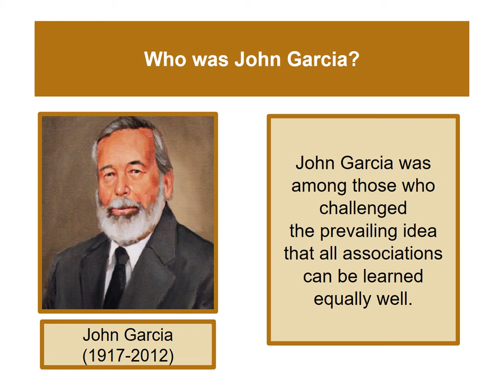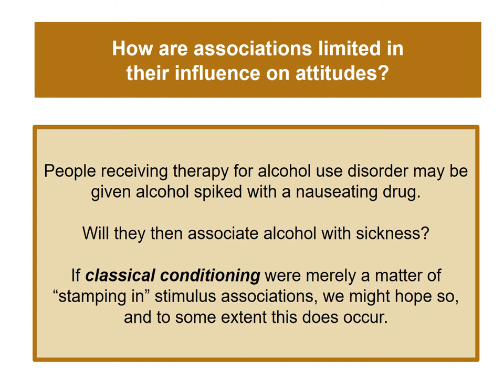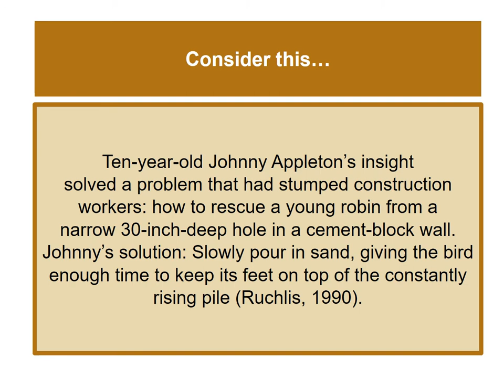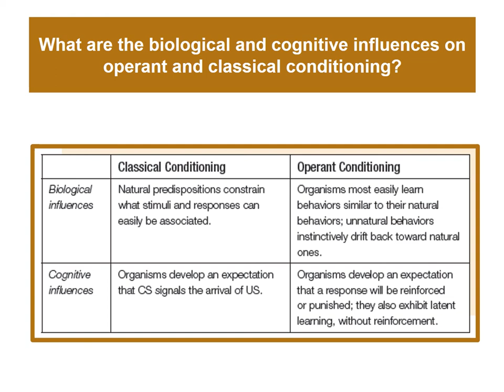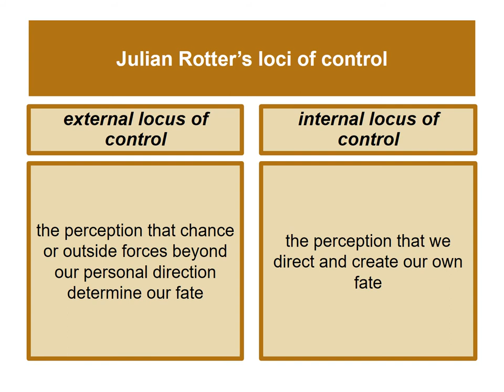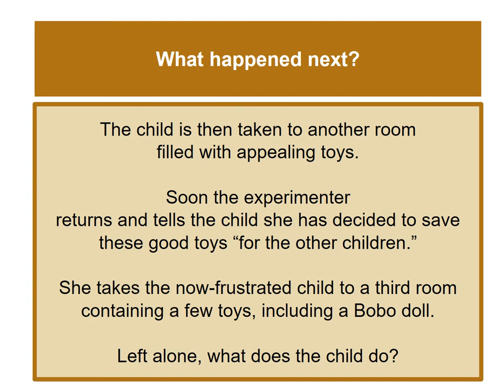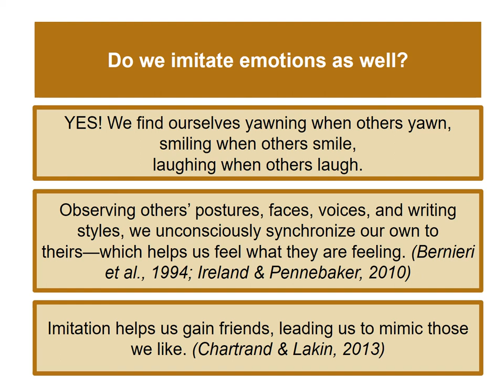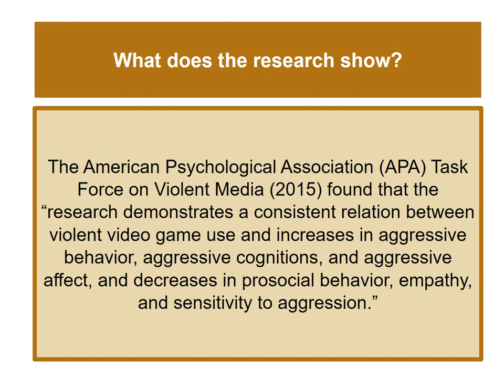4 1 4 4 Social and Cognitive Learning